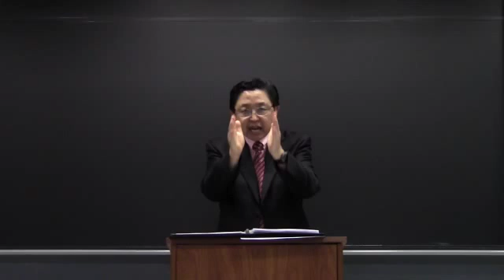오직 말씀으로만 Sola Scriptura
본문:
요한복음 5:39

너희가 성경에서 영생을 얻는 줄 생각하고 성경을 연구하거니와 이 성경이 곧 내게 대하여 증언하는 것이니라

모든 성경은 하나님의 감동으로 된 것으로 교훈과 책망과 바르게 함과 의로 교육하기에 유익하니
이는 하나님의 사람으로 온전하게 하며 모든 선한 일을 행할 능력을 갖추게 하려 함이라